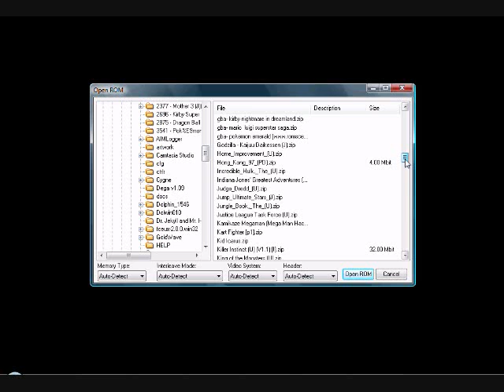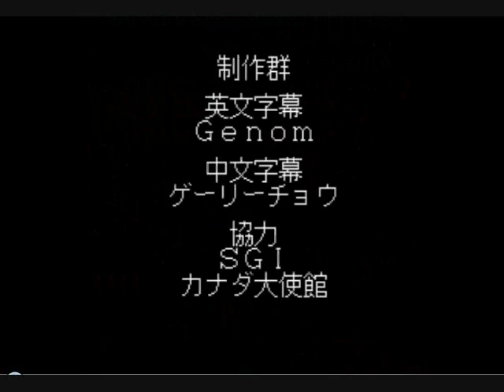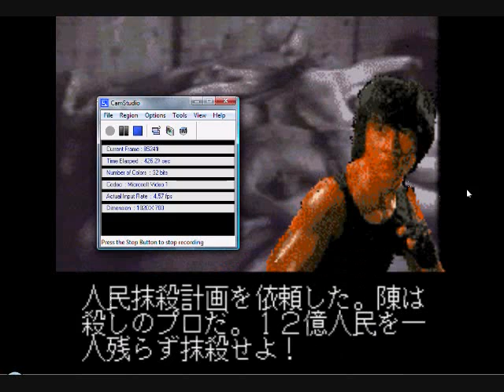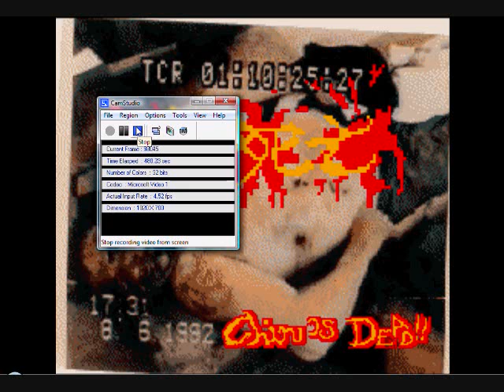Hong Kong 97 [SNES]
Not as terrible as it's said to be, but still the worst game I've ever played.